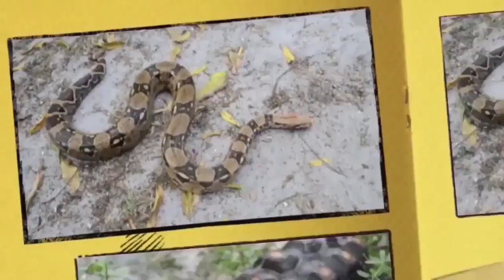Fitz Wildlife Adventures FWA rain Seg 2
Fitz Wildlife Adventures, hosted by Dr. Fitz a longtime Wildlife Biologist and Acupuncturist, is a TV show educating children and adults about wildlife and nature. In these great adventures, it takes viewers to the vast wetlands, jungles, and other parts of the world. Its main focus is to show awareness of the many different species of plants and animals trying to survive on this beautiful planet. It airs on Saturdays on Island TV.